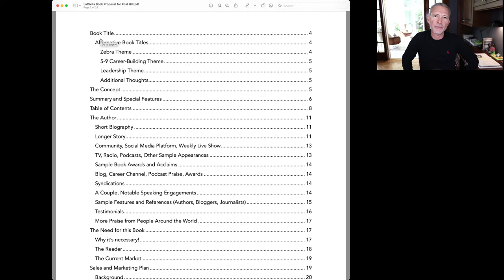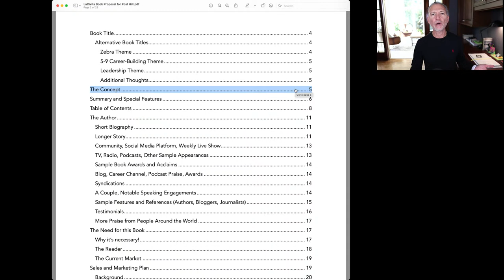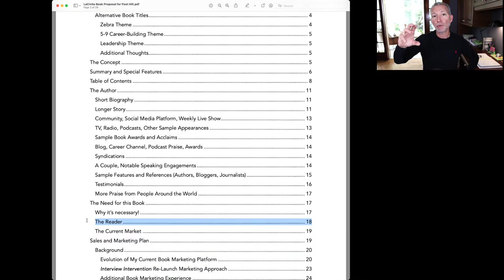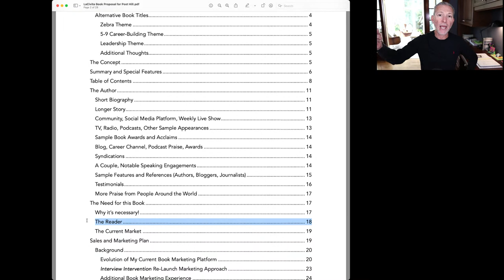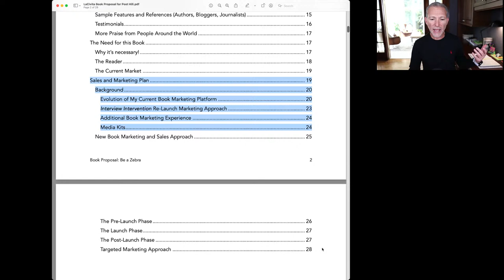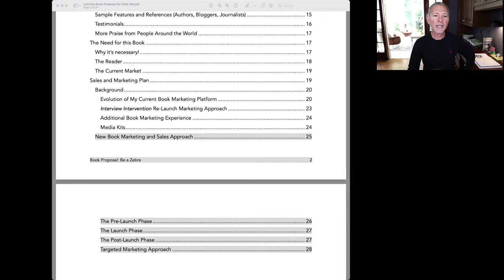How to Build a Job Search Marketing Plan 🔴 Live Office Hours with Andrew LaCivita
Do you have a job search plan? I mean, at all? No worries. I've got you covered with a nifty down-to-the-dot approach that'll get you hired by THE right company. Join me live and free on Thursday!

Chapters:
0:00:00  What today's all about: Pitching a book idea is similar to job searching
0:03:07  My proposed book table of contents
0:09:09  How to put your job searching marketing plan together
0:09:57  1) Identify Target "Market?"
0:11:13   Write Out "Profile"
0:13:48   About Role
0:15:43  2) Target Problems
0:18:52    How Have I Solved Problems
0:23:02   3) Find Those Companies?
0:24:30   4) About Your Speedrack
0:27:58   5) Unique Features
0:32:54   6) Stories (Company, Role)
0:34:23    General Stories (6 Interview Stories)
0:35:07    Recap
0:36:48    Go To Market Plan
0:39:54    Announcements: Podcast Offer good until 9/29/2022 at 12:00 PM CDT
Q&A
0:45:58  Reviewing for my very first interview, I am so nervous even though I'm merely practicing.
0:50:38  If stated work times & days aren't ideal, do you negotiate them as you do for salary?
0:53:32  I accepted a job offer. How do be honest at the exit interview without being negative
0:59:34  Any suggestions when applying/getting interviewed by a company which may have a good work environment but the public does not like it that much as it's not top tier.
1:01:05 Had intrvw this wk, next wk interview w/ potential peers... I'm decades older: any tips?
1:04:06 More than one title at job. Need to choose, and create a sep resume for each?
1:07:43 What I can say in an interview to make the comparison from being a warehouse supervisor to purchase coordinator w/o purchasing background?
1:14:43 Had job created for me that was a dream job. In terms of job search, I would need to target specifics. How to decide?

Andrew LaCivita is a world-leading career and leadership coach and award-winning author of Interview Intervention and The Hiring Prophecies. Throughout his career, he has helped 350 companies and over 50,000 individuals across 100 countries realize their potential. He frequently serves as a trusted media resource for outlets such as ABC, Fox Business, and Business Insider. You can join him at the milewalk Academy and catch him weekly for free Live Office Hours on his YouTube Channel.

Tips for Work and Life® is a top 5 weekly careers and motivational show full of helpful job search strategies, career management tactics, and self-help aids with career and leadership coach and award-winning author Andrew LaCivita.